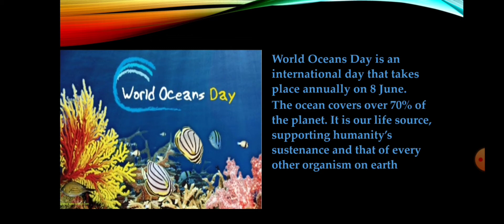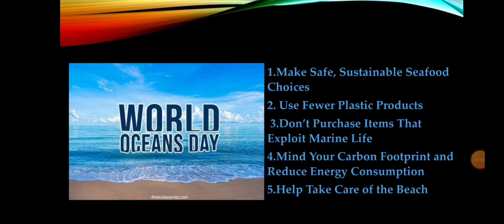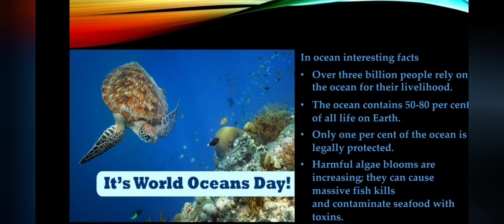Explanation of world ocean 🌊🌊 day